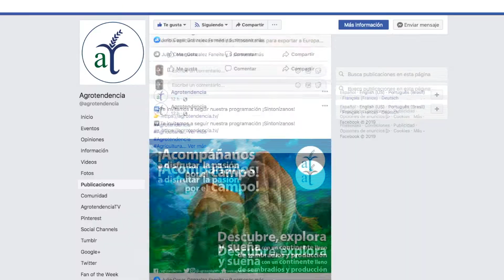Noticias Del Agro 03 09 2019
Ecuador sin notificación oficial sobre bananos infectados

Soja brasileña se beneficia por conflictos entre China – EEUU

Arroz uruguayo quedó fuera en licitación con Irak

La caza de ballenas se reanuda en Japón

Brasil prohíbe quemas por incendio en la Amazonía